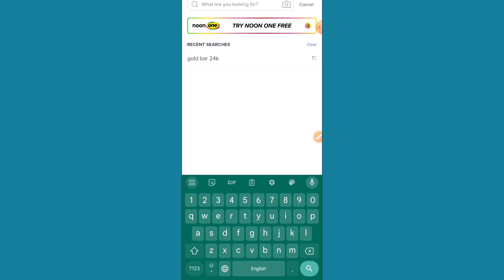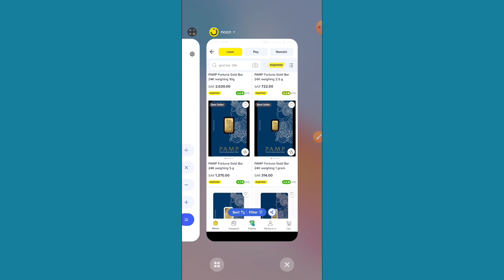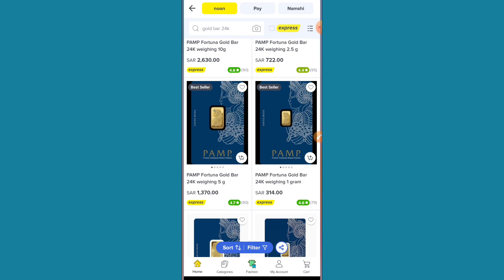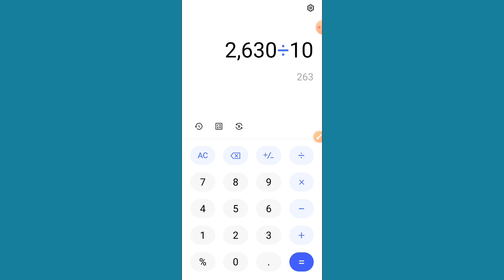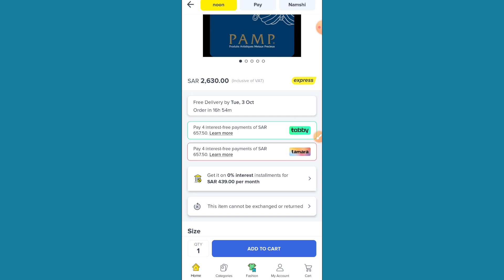Buy Gold On Installments in Saudi Arabia | Gold Installment Tabby | noon